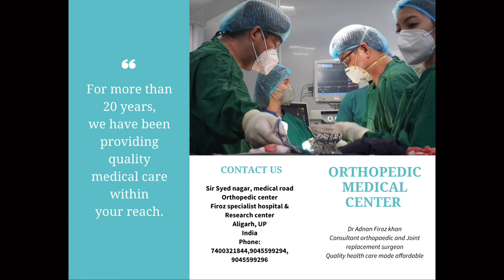4 days after operation of infected implant with foot drop and Special Thanks to one of our viewers.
Foot deformity
Orthopedic surgeon
foot drop
foot paralyses